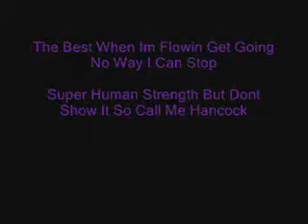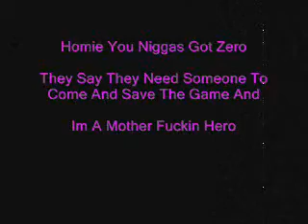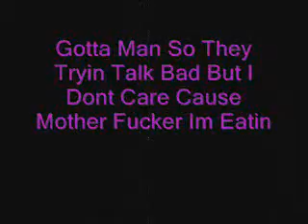Wiz Khalifa-Hero Freestyle Lyrics: ★★Best Quality★★ {HQ}